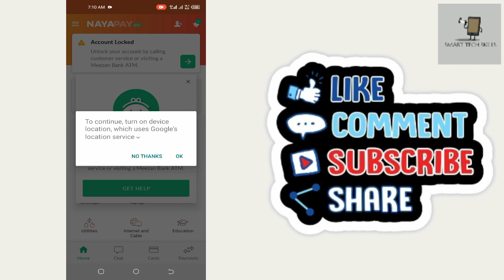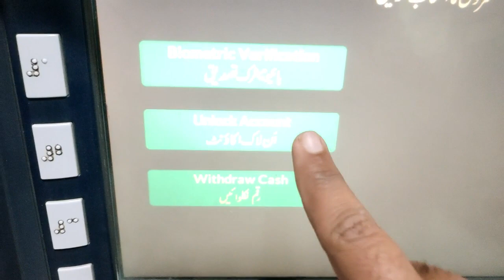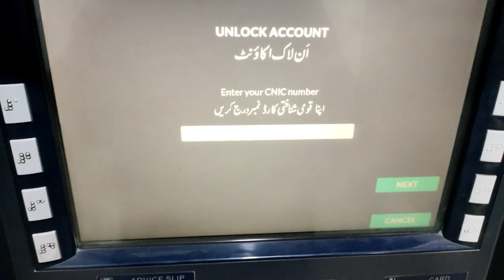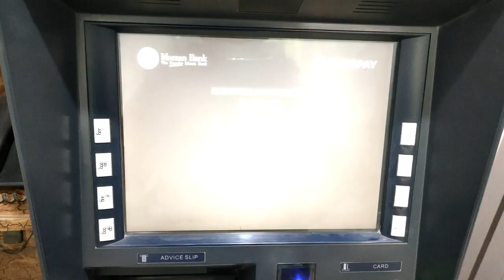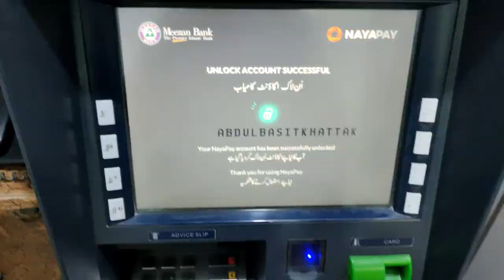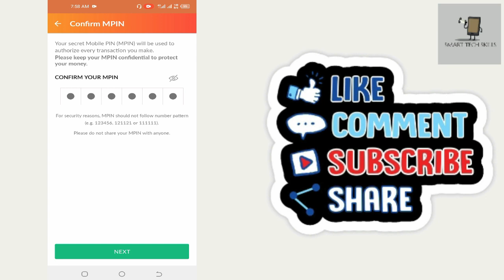How to Unlock NayaPay Account in Meezan Bank ATM Machine | Reset NayaPay Account Mpin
In this video, i will tell you How to Unlock NayaPay Account in Meezan Bank ATM Machine or How to Reset NayaPay Account Mpin